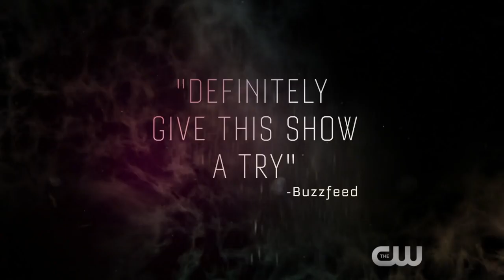Charmed CW Critics Trailer